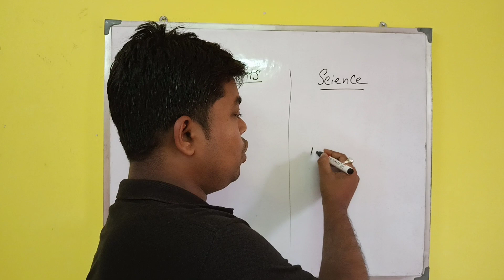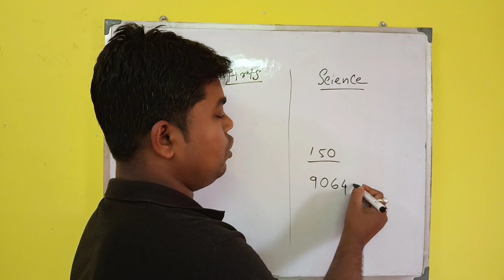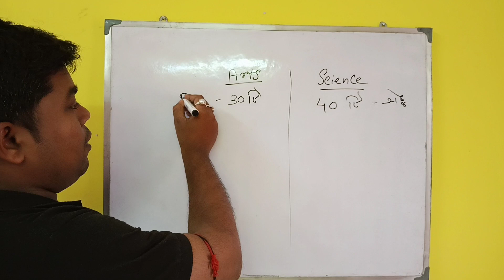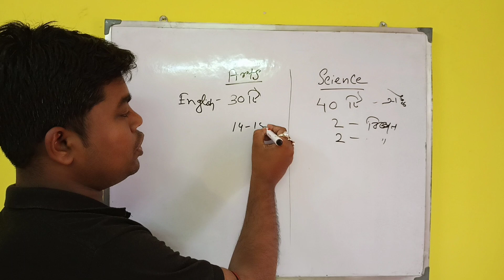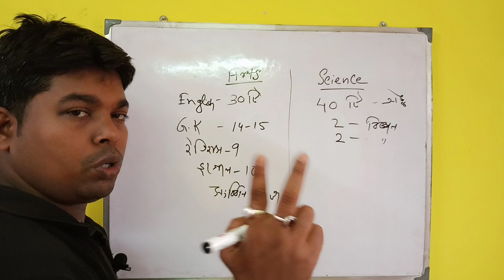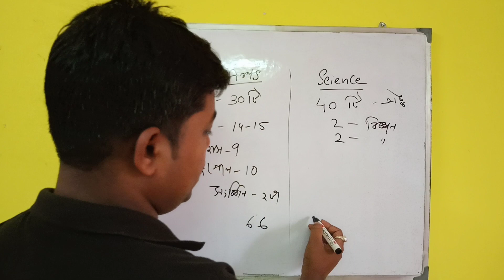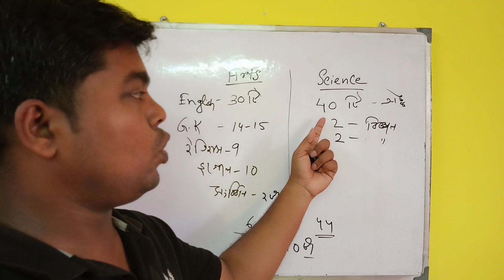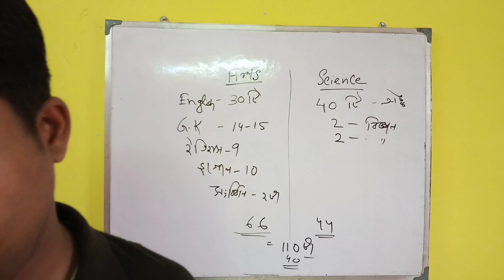school service commission update news today। madrasa service commission update news। SLST update।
in this video you will get some information about school service commission update news today. madrasa service commission update news has been given also. slst update news also given.